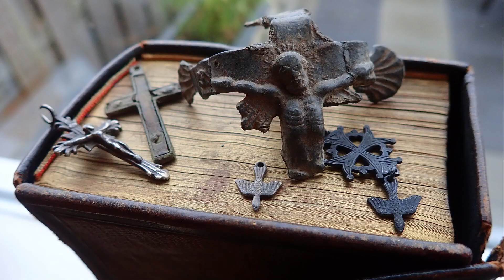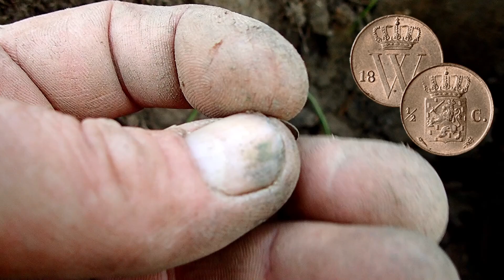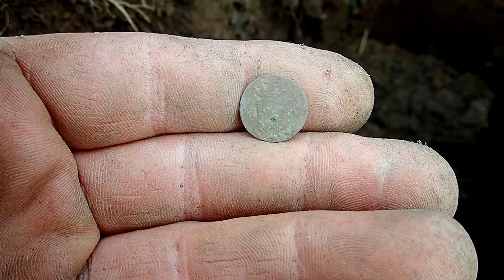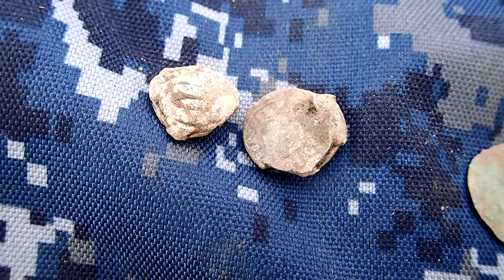Metal detecting and pewter finds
A a new metal detecting adventure.
As some of you know I find a fair amount of pewter while metal detecting.
Most of the time I find pewter spoon parts with my metal detecter.
One time I made a video of casting my own pewter spoon in an old bronze pewter spoon mold.
From that day I have been saving pewter for my next try.

So when I am finding pewter with my metal detector I realy like it.
But this day was different I found a few interesting pewter finds.
And I do not intent to turn them into pewter spoons.
The are far to beautifull to melt down.

The dog head I found is one of my favorite pewter finds ever.
It will have a very nice place in my display case.

Many more finds came my way this metal detecting day.
I found some relics I have never found before.
And a special coin from China I do not know how what or when but I like it.
I still have to find out how old it is.
If you know annything about it be so kind to let me know.

for contact